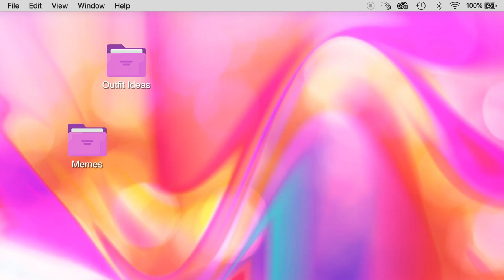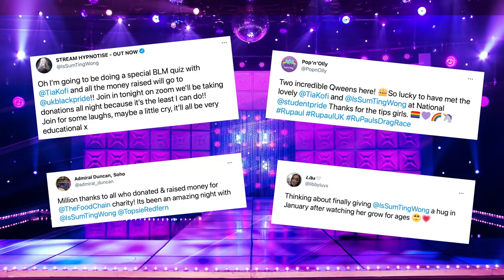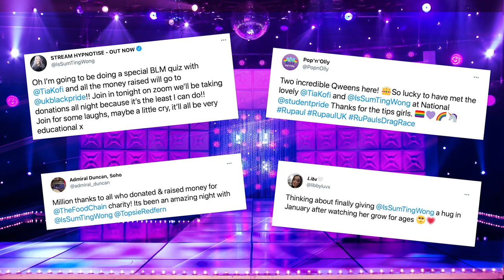SPOILER ALERT! A Message From Sum Ting Wong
RuPaul's Drag Race UK season one star Sum Ting Wong brings the laughs to cheer up the latest eliminated queen from RuPaul's Drag Race Down Under! There will be SPOILERS from the episode, so be sure to watch RuPaul’s Drag Race Down Under Episode 3 before this! Find out if you can watch on WOW Presents Plus in your territory